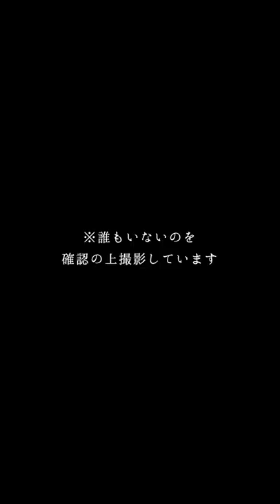アンジャッシュの件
公式ラインではオフショットやライブのお知らせを配信してます。

もう一つのYouTubeチャンネルはこちら（茅ヶ崎移住ちゃんねる）

株式会社リベル
建築会社に特化したホームページ作成、集客、SEOはお任せ！